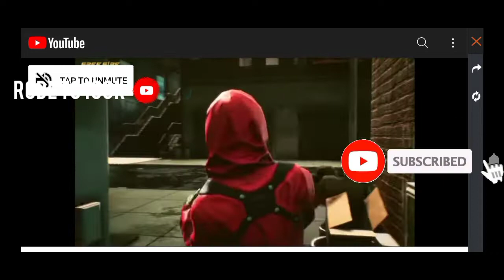Red TOP CRIMINAL RETURN IN INDIAN SERVER 🤯 | NEW NEON TOP CRIMINAL FOR BACK | FF MATHAN | ALL TOPRET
FREE FIRE MATHAN FUNNY ZIK ZAK MOVEMENT

1) Free fire video tamila
2) free fire new event
3) free fire dewali event
4)tamil free fire troll video
5)tamil free fire
6)free fire tamil
7) ree fire custom room match winner reedem code
8) free fire new updates in tamil
9) free fire new granmaster tip trick
10) ff new hide place tamil
11) Rode to 1k family waiting gays
12) free fire Diwali new emote party
18) ff new 2021 all updates one second
19) WM USE TIP& TRICKS
20) ll sniper use one click all headshots
21) Squad character skill sat tamil
22) Kar98k use tip &tricks tamil 💥
23) My channel full down views

24) Free fire new rewards & redeem code clim

New collection
1) badman new series Tamil
2) tamilgaming
3) toptgame plc
4) top5 Android games
5) FF MATHAN

FREE FIRE UID:
        REQUEST AND PLAY MY ID 👆

IAM NO GUILD

MOBIL REDMI 9
RAM 4GB . 64 GB
LAG 3.5 RATINGS

CONFIGURATION PERFECT PARA SAMSUNG A3,A5,A6,A7,J2,J5,J7,S5,S6,S8,A10,A20,A30,A50,A70,/FREEFIRE

                     ❤ GAYS LOVE ALL 👋

@Total Gaming  @Top dog  @Top Viral Talent  @Tamil Gaming தமிழ் கேமிங்  @HIT TAMIZHA GAMING  @Gaming Tamizhan  @PVS GAMING  @PVS ARMY  @TGB  @TGB SINGAM  @TGB SPEED  @TGB LEGEND  @TGB RAP  @Rai Live  @Tamil gameplay  @Gaming With Kutty Gokul  @Simply Sarath  @WHITE444 YT  @ANKUSH FF  @B2K  @B2K Highlights  @AllAttack  @Games Bond  @Onespot Gaming  @MrBeast Gaming  @A_S Gaming  @MrBeast Gaming  @Tamil Gamers  @SRM  @Madan Gowri  @Jill Zone  @JILL ZONE 2.0  @Rockstar Games  @DaniRep | +6 Vídeos Diarios De GTA 5 Online!  @GTA5Videos  @Giyan Bitan  @Twin Throttlers  @Onespot Gaming  @A2D Channel  @FF MATHAN  @MAGILCHI 97 FF  @The Magnet Family  @FF MATHAN